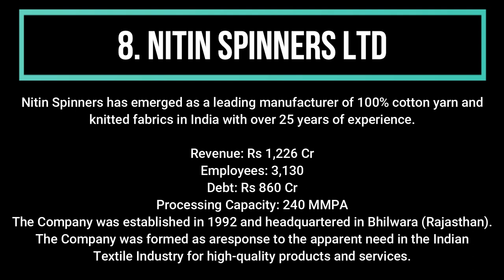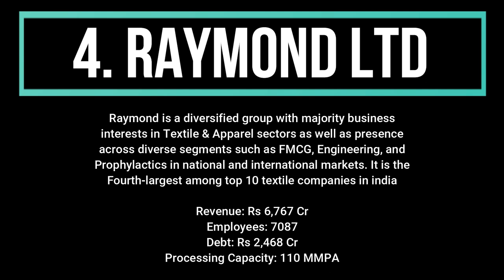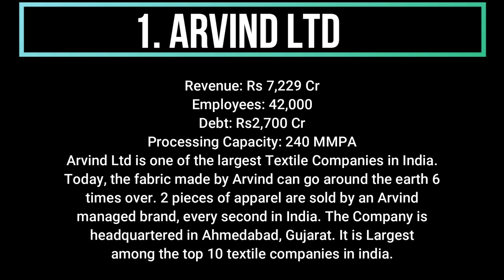Top 10 Textile Companies in India....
textile industry,
textile design,
textile market,
textile engineering,
textile market surat,
textile machine,
textile business,
textile company,
textile art,
textile ads,
textile advertisement,
textile app,
textile accounting,
textile automation,
textile agency,
textile artist,
a textile engineer jatra comedy,
a level textiles,
a rahman textiles,
a k textiles erode,
a.raheem textiles hyderabad,
a raheem textiles,
textile business ideas tamil,
textile business in tamil,
textile budget,
textile business kya hai,
textile business malayalam,
textile business ideas in hindi,
textile business in india,
s b textile,
j b textiles,
b n textiles,
b tech textile technology,
v.s textile,
b tech textile engineering,
b v s textiles ludhiana,
b tech textile technology in tamil,
textile course,
textile chemistry,
textile company work,
textile committee,
textile cutting machine,
textile courses after 12th,
textile college,
textile designing course,
textile dyeing process,
textile design software,
textile design portfolio,
textile design jobs,
textile dyeing machine,
textile drawing,
m d textile lehenga,
m.d textile,
m d textile saree,
m.d textile new video,
m d textile surat,
k.d.textiles (tant saree),
m d textile delhi,
a d textile,
textile engineering college,
textile engineering in tamil,
textile export,
textile engineering lectures,
textile engineer jatra comedy,
textile engineering course,
textile expo,
e textiles,
e textiles clothing,
e textiles projects,
e textiles seminar,
e textiles projects ideas,
e textiles circuit,
e textiles in fashion,
e textiles examples,
textile factory,
textile fibre,
textile finishing,
textile fiber,
textile fabric,
textile factory in india,
textile fibre in hindi,
textile factory tour,
textile gyan,
textile garments,
textile government,
textile gate,
textile gst,
textile government jobs,
textile gajra,
textile govt job,
g shock bhutan textile,
g s textiles,
g-shock bhutan textile pattern,
textile hub,
textile history,
textile handloom,
textile hindi,
textile hub surat,
textile history of india,
textile house,
textile hindi meaning,
h plant in textile industry,
h k textile surat,
textile kya h,
h&m textile recycling,
textile industry in india,
textile industry class 10,
textile industry process,
textile industry jobs,
textile infomedia,
textile industry in bangladesh,
textile india,
textile job,
textile job in canada,
textile jewellery,
textile job interview,
textile jewelry,
textile jacket,
textile job in dubai,
textile jacquard machine,
j k textile surat,
j t textile jetpur,
j s textiles,
j k textile market surat,
j d textile surat,
textile kya hota hai,
textile kya hai,
textile knowledge,
textile ka matlab kya hota hai,
textile knitting machine,
textile kida,
textile knowledge hub,
textile ka matlab,
v k textile,
v k textile kurti,
r k textiles,
s k textile surat,
m k textiles,
textile line,
textile learner,
textile learning,
textile logo,
textile loom,
textile lab,
textile limited,
textile ludhiana,
k l textile,
l'industrie textile,
textile mill,
textile manufacturing,
textile machinery,
textile manufacturing business,
textile malls,
k m textiles madurai,
m m textiles rasipuram,
m d textile chandni chowk,
m d textile urban hill,
textile news,
textile news today,
textile nptel,
textile notes,
textile new machinery,
textile names,
textile new technology,
textile necklace,